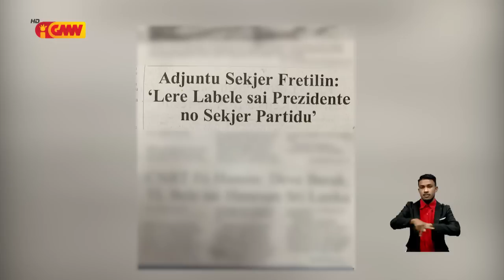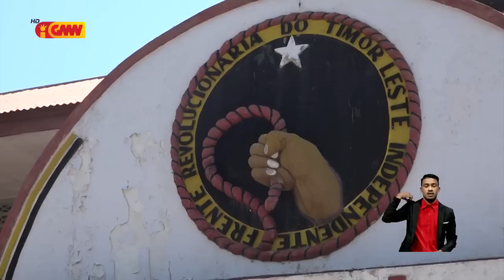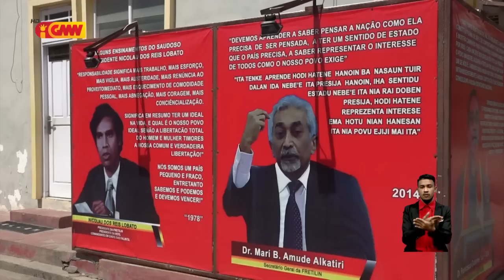SekJer Adjuntu FRETILIN rejeita informasaun Lere labele sai Prezidente no SekJer Partidu